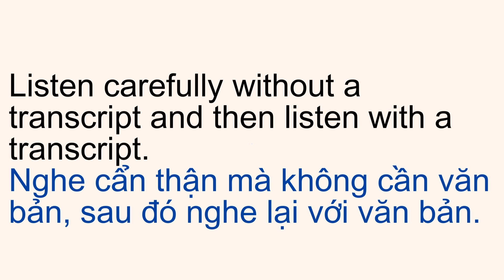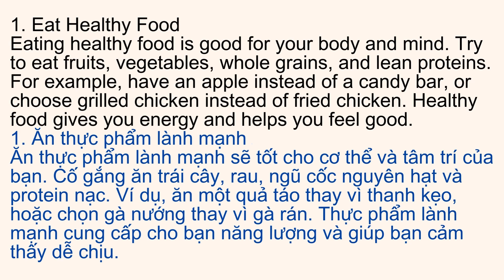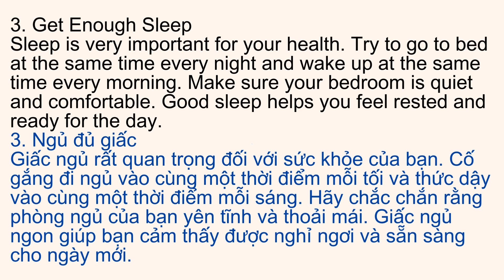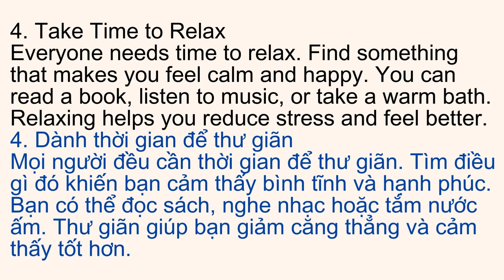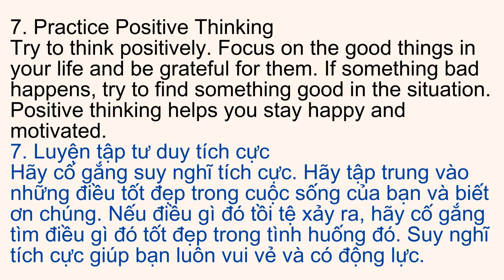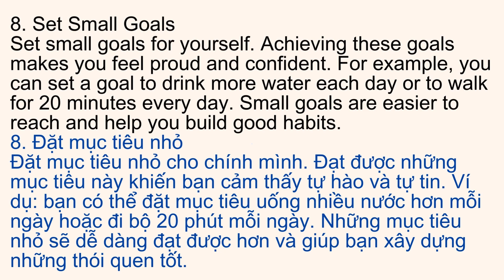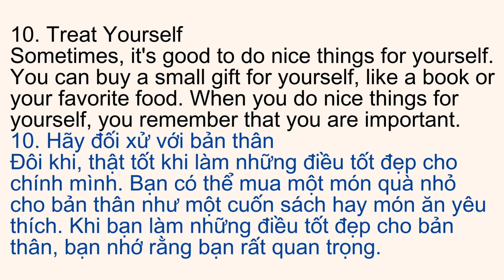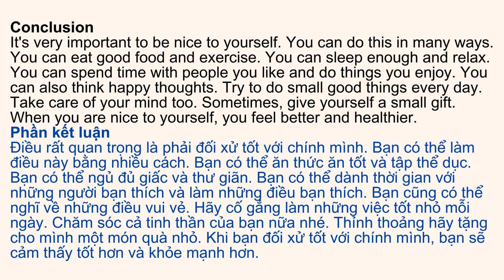Treat Yourself Better | Level A2 | Listening skill channel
Google Search Keywords:

self care routine; wellness tips; mindfulness practices; positive affirmations; self love journey; mental health awareness; health and wellness vlog; personal growth challenge; pamper routine; relaxation techniques